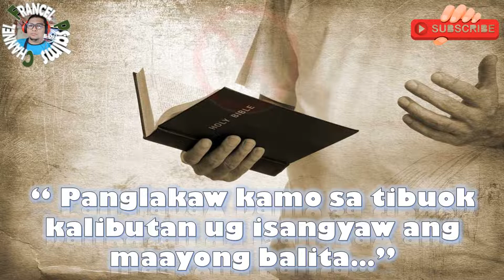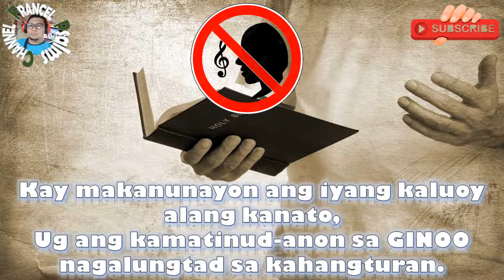Minus One/Instrumental: May 6, 2022- Cebuano